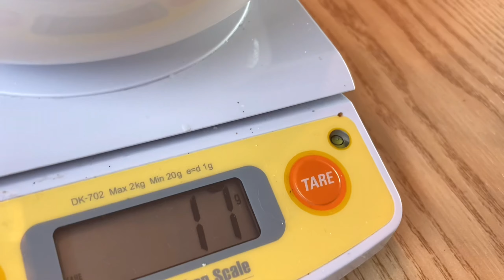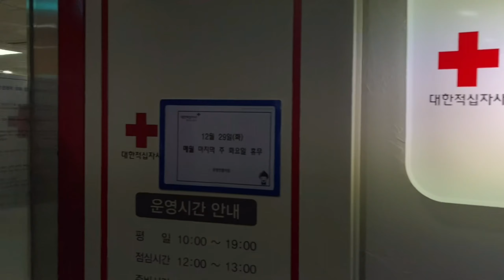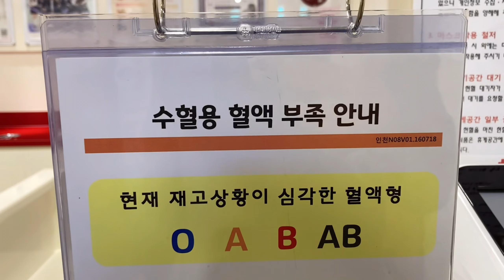보면 놀라는 전세계 새해 음식들 | International New Year Foods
굴굴티비에 오신 여러분 환영하굴!

새해 나이 많이받으세... 떡국~

우리나라에서 새해 하면 뜨뜻한 떡국 한그릇이죠!
서비스로 나이도 같이 나오던데...
서비스 거부권 있나여

다른 나라에도 새해에 먹는 대표음식이 있을거라고 생각해서
이번 영상에선 다섯 국가에서 새해가 되면 먹는 음식들을 먹어봤어요!

항상 굴굴티비를 시청해주시는 여러분 감사하고 싸랑해요!
다음에 보고싶은 챌린지 컨텐츠가 있다면 댓글로 남겨주세요.

🔥TURN ENGLISH SUBTITLE ON🔥

In today's video, I’m eating the New Year’s food from 5 different countries!

Ever knew any of them?
Or tasted any of them?

And also... let me know the correct pronunciation of each greetings! Haha!

Thank you always for watching my video!